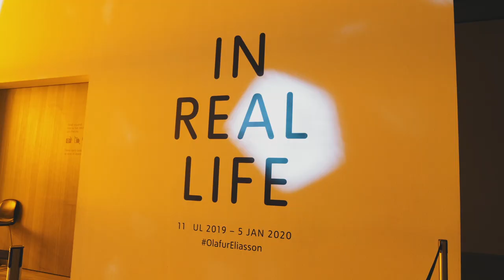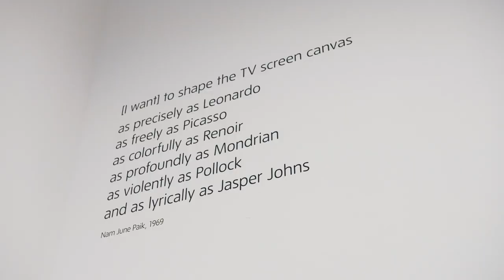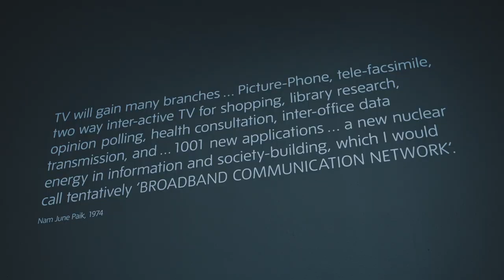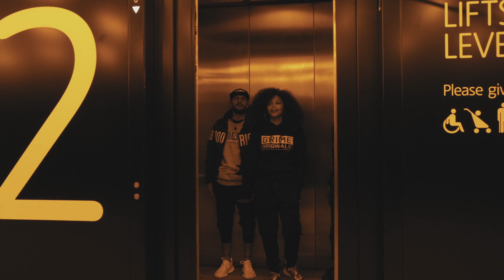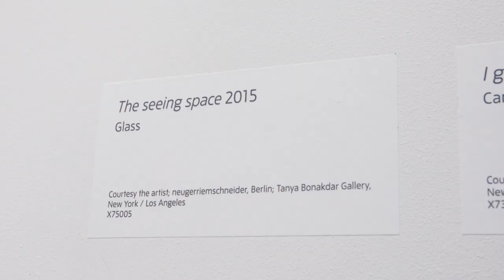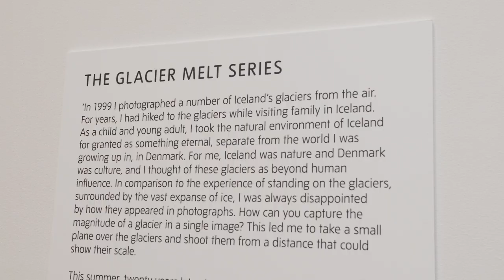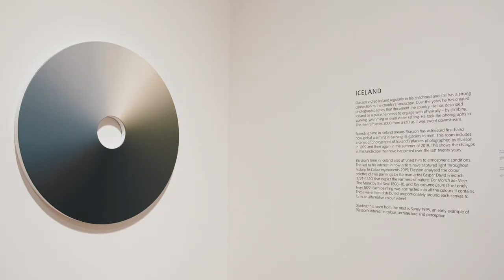Nadia Rose and Haks explore Tate Modern | GRM Daily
Make sure you head to the Tate Collective website to sign up for discounted exhibitions, free entry, co-working space and loads of other stuff to get you inspired

📲 FOLLOW: @grmdaily